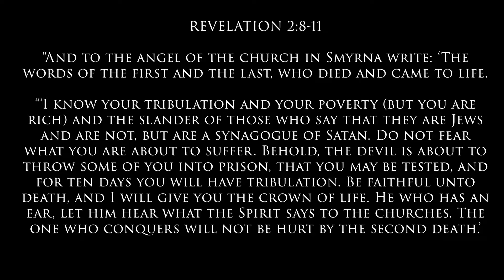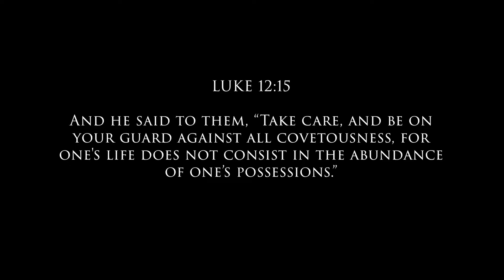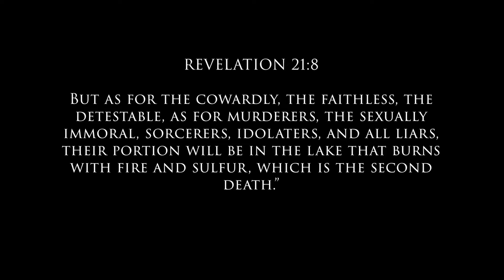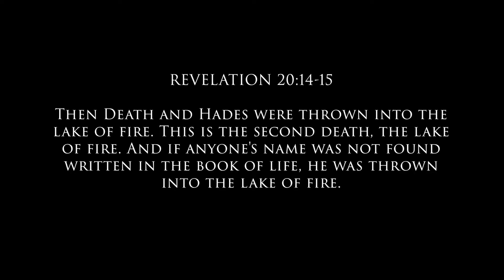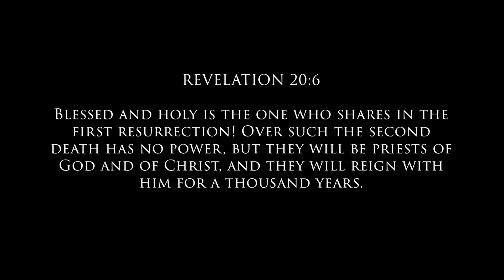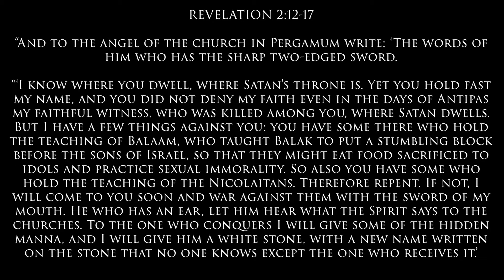Revelation Study Continued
Hi.  Welcome back to our study of Revelation.  It’s great to be with you all again.  We’re in chapter two, today starting the second of seven letters John transcribed for Jesus to seven churches in Roman Asia, what today is Turkey.  We’re reading other people’s mail but this time it’s okay because it’s in the Bible.  Today we’ll cover the second and the third letter.  So, let’s pray and then we’ll get started.

Shepherdlutheran.com